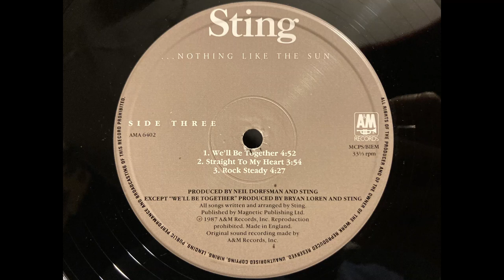Sting - We’ll Be Together. 24 bit/96 KHz. HQ Vinyl Rip (Linn Sondek LP12/Ittok/Kandid/Croft RIAA)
From the UK first pressing of “Everything but the Sun” 1987.

A 16/44.1 Flac file is also here for comparison. It’s a downsample of the same take

Equipment:
Croft RIAA MM tube Phono stage
Loading with metal film resistors at 42 ohmskm